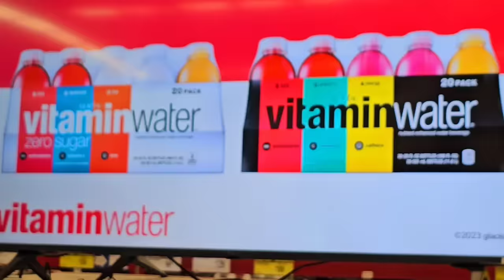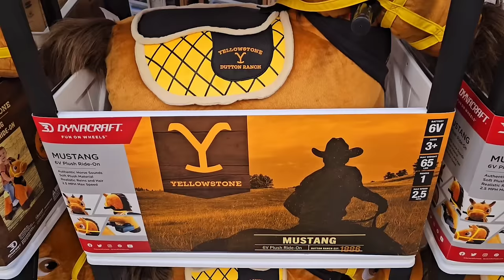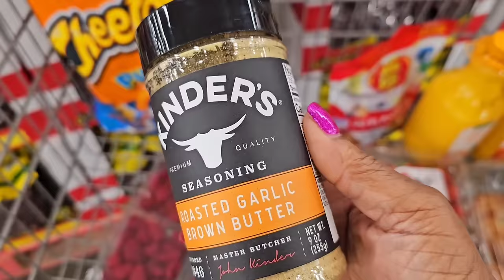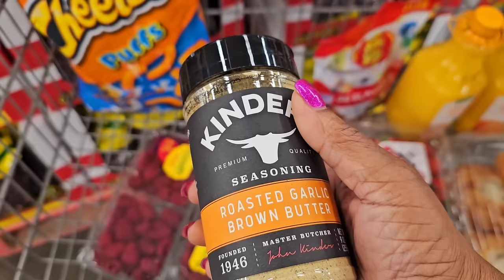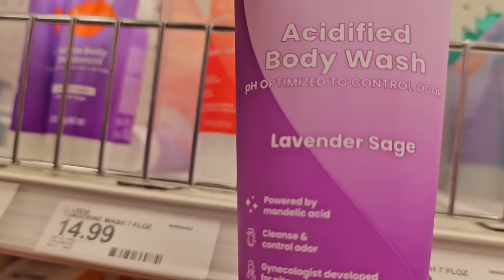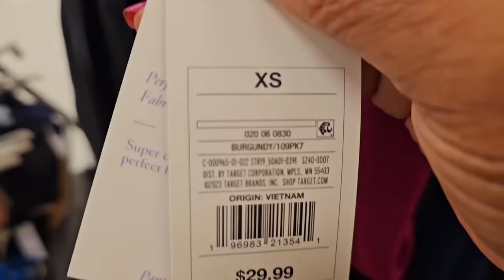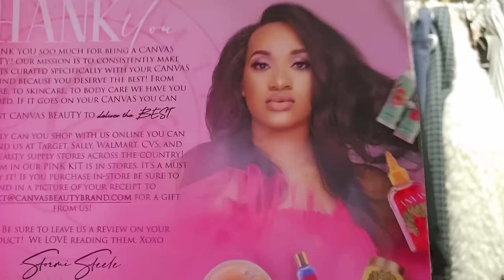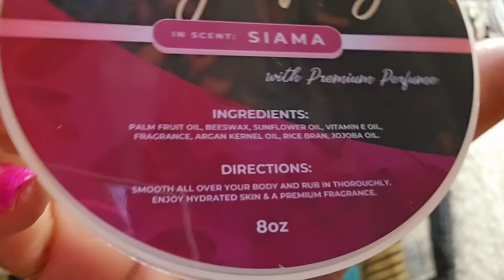Vlog/Black Friday Shopping Fail!!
Oh wow I was not expecting this